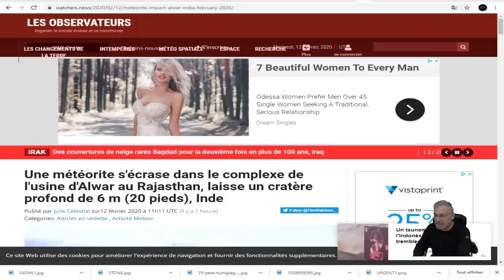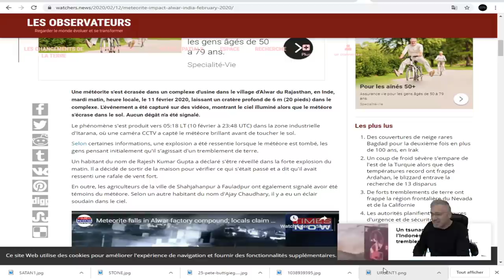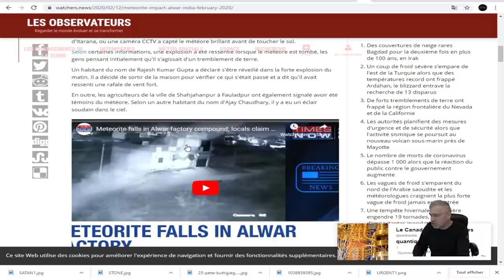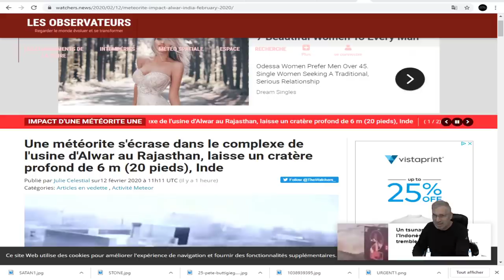DERNIÈRE HEURE; COMME PRÉVU;ÇA VIENT D'EN HAUT ET D'EN BAS;Une météorite s'écrase EN INDE!